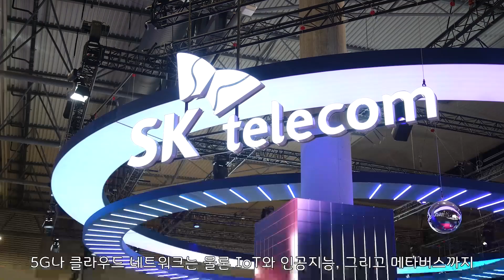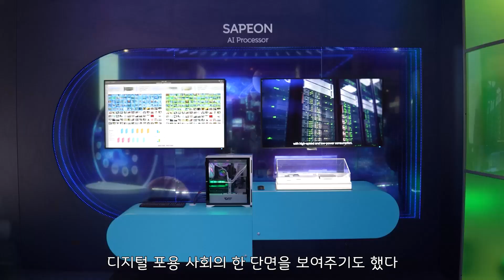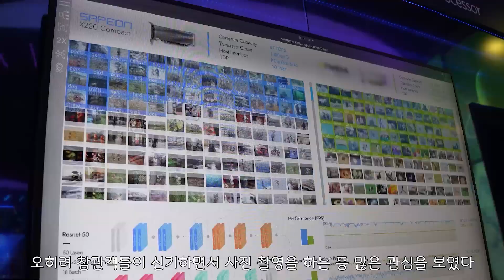[MWC 2022] 핵심 기술 5G, 메타버스, 그리고 AI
3년만에 정상 재개된 바르셀로나 MWC 2022 스케치입니다.
SK텔레콤 부스를 중심으로 메타버스와 5G, AI 등 MWC를 수놓은 미래 기술들을 엿봤네요

이메일 : btvbruce@지메일